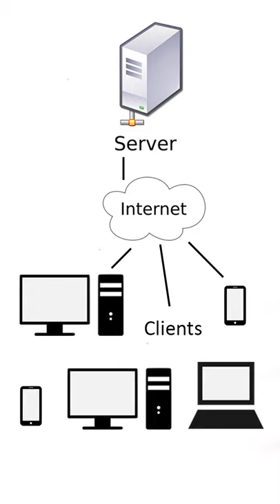What is a Web Server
Cost of Mobile App // What is a Web Server

Learn more about how Webservers work and how web servers can impact the performance of your application. This is why the knowing cost of the webserver is important for determining the cost of your app.

RELATED VIDEOS, Recommended for you to watch!

Talk to me:
Company : Sunyam Software LLP

how much does it cost to make mobile app
mobile app design cost
mobile app cost in india
mobile app development cost in india
app development company india
mobile app development cost
app developer cost
cost of mobile app
ecommerce app like amazon
mobile app banane ka kharcha
cost of app development india
web server explained
how web server works
explain web server
introduction to web servers